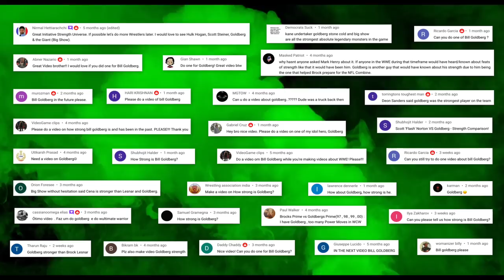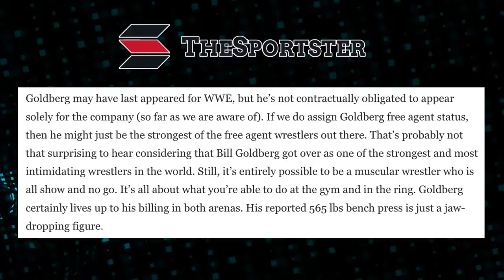How Strong is BILL GOLDBERG?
How Strong is BILL GOLBERG?